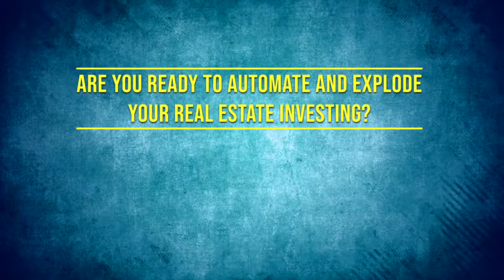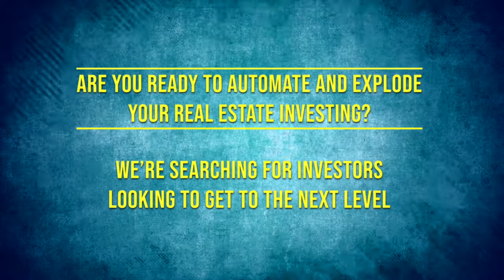Real Estate: The Hedge Against Inflation and Recessions with J Scott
Every recession isn’t created equally. And believe it or not, recessions happen more often than we remember. Of course, we all remember what happened in 2008 and the crash in 2001. But what were the factors that led up to those events? If we do land in another recession, it will most certainly be for different reasons.

My guest today is J Scott, and I absolutely loved this interview. I didn’t know where the conversation would go, but I was happy to go deep while discussing economics, inflation, and real estate strategies. It’s a very timely episode, and I hope you’ll get a ton of value out of it.

Since leaving Microsoft over 14 years ago, J Scott has become a very successful investor, entrepreneur, advisor, and author. He’s the co-host of The BiggerPockets Business Podcast, and he’s flipped over 400 homes and has held over $150 million in properties, primarily focusing on the Houston market.

His newest book, The Numbers Book on Real Estate, explores multifamily property, evaluation, underwriting, debt, cap rates, and how to do due diligence on deals. If you need to know more about his qualifications, consider this: he literally wrote The Book on Flipping Houses, which has also sold over 300,000 copies.

In this episode, we’ll dig into how to make sense of deals and use this information in today’s economy. You’ll learn why housing so rarely takes a major hit during an economic downturn, how to build safe and effective deals during a recession, and why J wishes he kept all the properties he flipped.